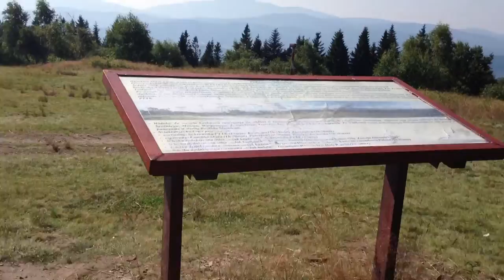Jul 28, 2013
na szczycie Leskowca